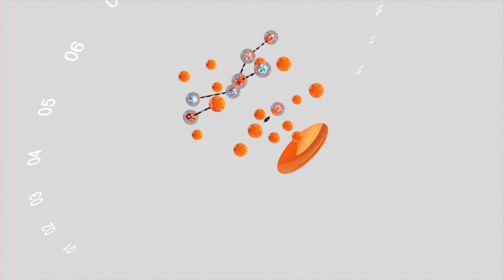عام على انفجار مرفأ بيروت: هل تحققت العدالة للضحايا وذويهم؟ | نقطة حوار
تحل الأربعاء الرابع من آب/ أغسطس ،ذكرى أليمة على كل اللبنانيين، لكنها تحل أشد ألما ووطأة، على أهالي ضحايا إنفجار مرفأ بيروت، الذي وقع في نفس الوقت، من العام الماضي فقتل وجرح وشرد الآلاف من اللبنانيين، فيما وصفه البعض بأنه أقوى الإنفجارات غير النووية التي شهدها العالم.

ماالسبيل لتحقيق العدالة لضحايا انفجار مرفأ بيروت وذويهم؟

لماذا لم تعلن نتائج التحقيقات حتى الآن رغم مرور عام على الإنفجار؟

هل ترون أن فكرة رفع الحصانة عن كل المسؤولين اللبنانيين لتسهيل التحقيق قابلة للتنفيذ؟ولماذا؟

إذا كنتم من ضحايا إنفجار المرفأ أو من أهاليهم حدثونا عن تجاربكم في السعي وراء معرفة الحقيقة؟

هل حصلتم على التعويضات التي وعدت بها الدولة؟

كيف ترون مايقوله البعض من أن معظم المساعدات العربية والدولية التي قدمت لضحايا مرفأ بيروت لم تصلهم؟